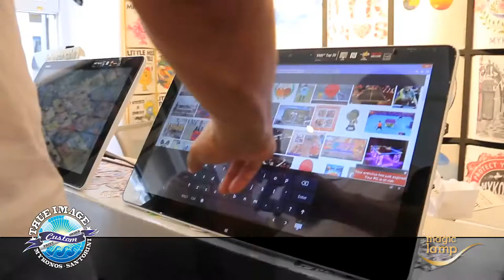True Image | Mykonos - Santorini | Custom Services - Prints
A showcase of our custom services at the stores of Mykonos and Santorini.
Bring your fantasy to reality by customizing your favorite shoe or tee as you desire.
From now on you can also design the product you want however you want